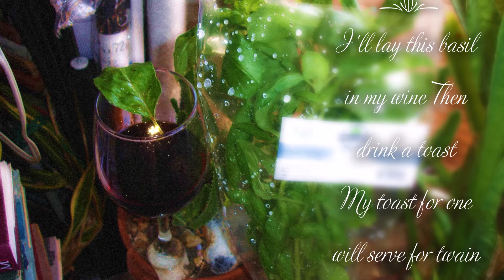wishing rim sigh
A toast to lovers distance-separated, a sip of wine & sweet yearn-swallow.